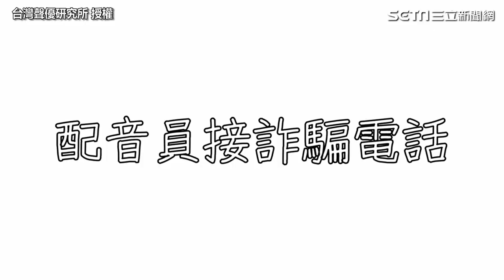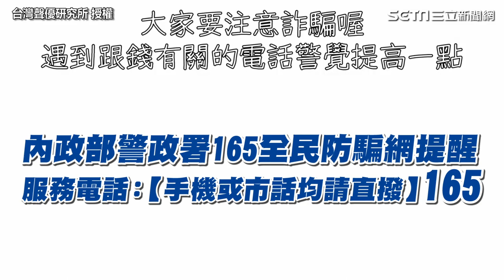最猛防詐! 配音員超強神回覆詐騙集團拿配音員沒轍 爆氣怒掛電話｜三立娛樂星聞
畫面來源：台灣聲優研究所 授權